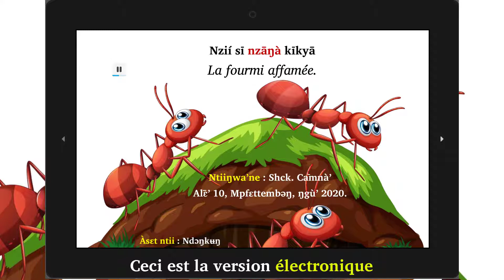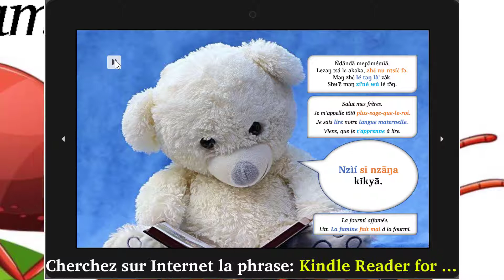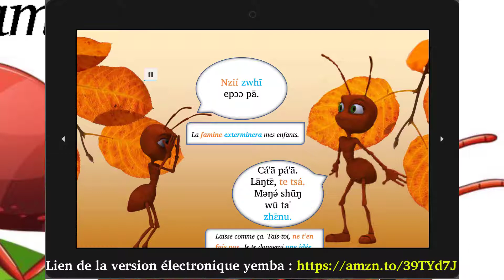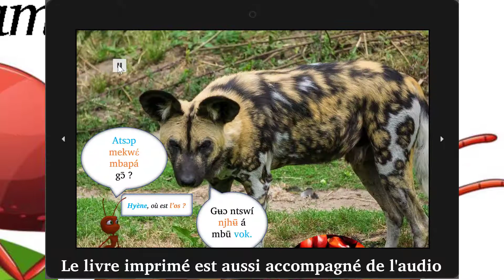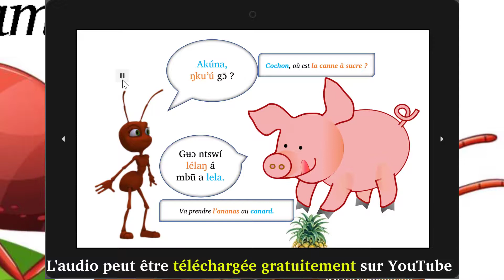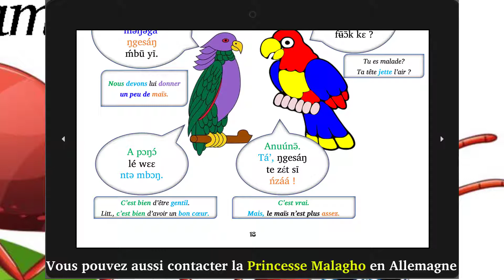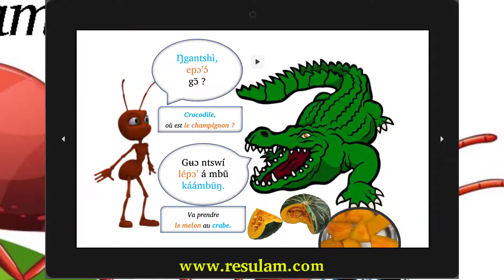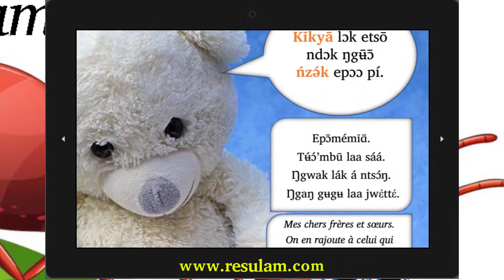La fourmi affamée en langue yemba : Nzií sī nzāŋà kīkyā : Livre audio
*LA FOURMI AFFAME YEMBA*

Resulam, Résurrection des Langues Maternelles Ancestrales
Vous présente ...
Le tout premier livre audio interactif dans une langue africaine
La fourmi affamée du Dr Tchamna (Shck Ca᷅mnà')

Le livre est audio et interactif !

Fonctionne sur des Tablettes Android, Kindle Windows, iPad, etc.

Fonctionne aussi sur des téléphones Android, Windows, iphone, etc.

Et bien également sur votre ordinateur PC et Mac

Procurez-vous juste d'une liseuse Kindle : Kindle Reader
Cherchez sur Internet la phrase: Kindle Reader for PC, Kindle Reader for Mac, Kindle Reader for Android, Kindle Reader for iPhone, Kindle Reader for iPad, Etc.

Appuyez sur le bouton audio Et vous écouterez l'audio du texte écrit sur cette page

Plusieurs autres langues africaines en cours de productions...

Le livre imprimé est aussi accompagné de l'audio. L'audio peut être téléchargée gratuitement sur YouTube ou sur le site web de Resulam,

Merci à :
*NDONKE Joséphine* : Traductrice Langue Yemba
*JULOUNG KEMDJIO Elsa Doloresse* : Lectrice du livre en yemba
*Mɔ̀'ɔ́ ASA'A TELONG*  : Le Dynosaure de la musique Africaine et compositeur de la musique de fond.

Soyons confiné de corps, oui, mais jamais d'esprit!

*COMMENT SE PROCURER CE JOYAU?*

*PRINTED BOOK*

Vous pouvez aussi contacter la Princesse Malagho en Allemagne pour vous en procurer

*LA FOURMI AFFAME NUFI*

*PRINTED BOOK*